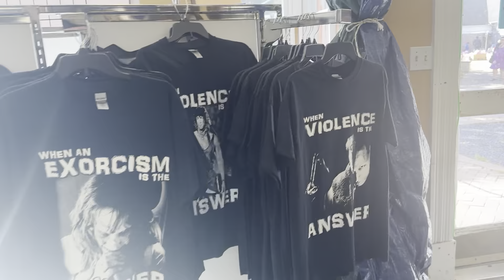Pocono Bazaar Flea Market - East Stroudsburg, Pennsylvania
The flea market between East Stroudsburg & Marshalls Creek, Pennsylvania.